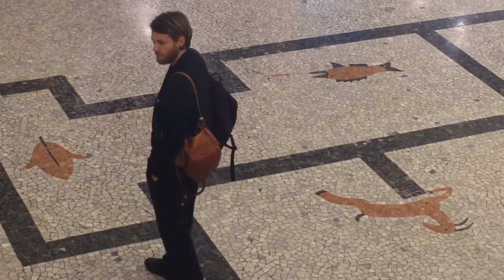Interview with Valeria Galluccio (Compagnie Marie Chouinard)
Valeria Galluccio reflects on her work with Marie Chouinard company.
Abbiamo avuto il piacere di dialogare con Valeria Galluccio, danzatrice della Compagnie Marie Chouinard, in occasione del focus che il festival MilanOltre al Teatro Elfo Puccini ha dedicato negli ultimi giorni alla compagnia.